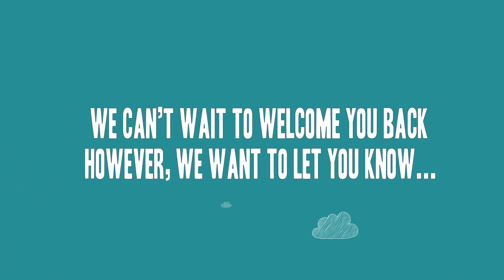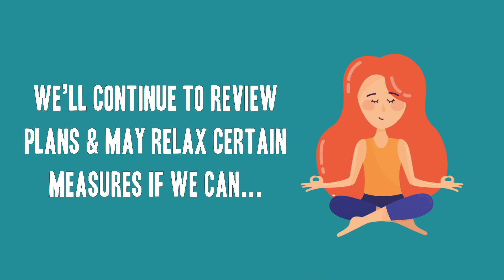Underneath the Stars Festival 2021 - What has changed for this year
Can you believe it is only 12 weeks until we will be arriving at the joyous site of Cinderhill Farm to celebrate once again at Underneath the Stars. We all feel a little emotional here at UTSf headquarters, thinking of the moment we will all be in a field together. We simply can’t wait to see your faces again, to have our festival family back with us. *Gulp*

Things are progressing nicely, and as we prepare the site with all the regular infrastructure, we are also planning for additional measures too, just in case they are needed. We are very lucky to have a site where we can spread out a bit and with this in mind we are taking full advantage of this space to stretch and give ourselves more room.

As you can imagine, it is difficult to plan for a festival where guidelines are not fully in place, so we are going to go ahead cautiously, planning for a socially distanced festival at a reduced capacity.  Should it be possible to relax measures closer to the festival, we shall do so, though we are confident that our more cautious approach will allow the festival to go ahead this year.

One of the main changes for 2021 will be that we are moving the bar and stages outside… YES! We are actually going to be underneath the stars with one stage and two mahooosive screens! There will be enough space for everyone, so get your telescopes ready to point out those constellations! Eeeeeep!

The additional key safety measures will also include:

- The main arena is being redesigned to allow for more space

- People will be able to watch performances in their own household or bubble, currently up to 6 people.

- We are providing sufficient space and systems to allow for 2m social distancing from people not in their household or bubble (if still needed)

- There may be one-way, queuing systems and pre-ordering facilities in certain areas

- Face coverings may be required in certain areas

- There will be plenty of additional hand washing facilities and cleaning systems

- Social distancing will also apply in the campsite (if still needed)

- People will be able to camp with their own household or bubble (if this is still required)

Most of these points we are all pretty used to now, so we are hoping that this will not be too much of an impact. Things will hopefully get better, meaning that we can ease some of the points above. But for now, we feel that you should be prepared for what we are currently planning.
Ticket sales are still temporarily paused due to the fact that we have already sold close to all the tickets our reduced capacity will allow. However, if we can, we will release more closer to the time. But only if we feel that it is safe to do so. Your safety and the safety of the wider community is our number one priority.

We have also announced our line-up so far for 2021 which is very exciting. You can find this here. There are some changes, for instance, our Kate is now performing on Sunday. For those wishing to attend on a different day are more than welcome to swap. You will need to do this by the deadline of 1 June.

Those wishing to receive a refund because they are not confident in attending are also most welcome to do so, again the deadline for this is 1 June.

Anyone taken ill or forced to self-isolate can obtain a refund right up to the festival.

We shall continue to pay close attention to government guidance, the progress of the roadmap and review our plans and pledge to continue to keep people updated.

If you have any questions or would like more detail about any of the changes or arrangements, please visit our FAQ page.